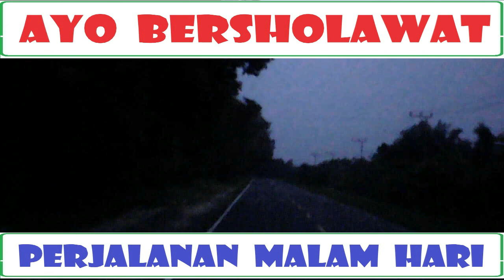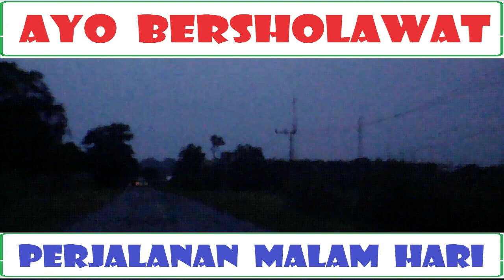Ayo Bersholawat "SUBHANALLAH" // Perjalanan Malam Hari